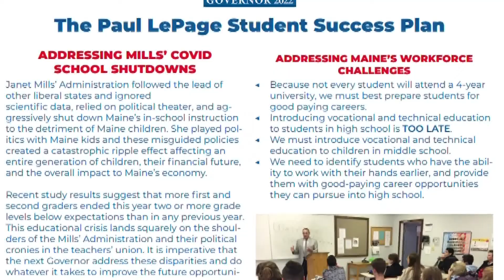LePage unveils 'Parents Bill of Rights' in new education plan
Republican candidate for governor, Paul LePage, unveiled his plan for schools in Maine on Monday.